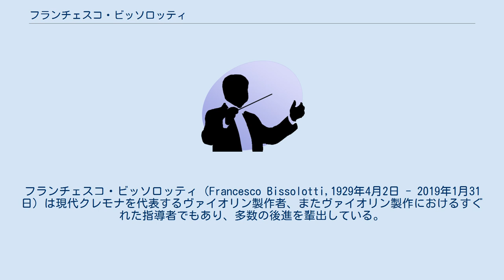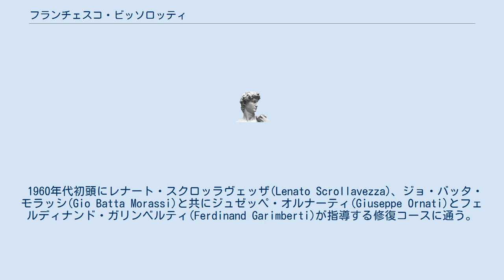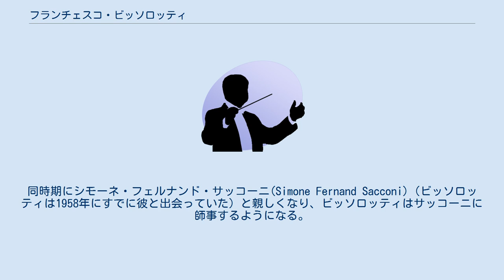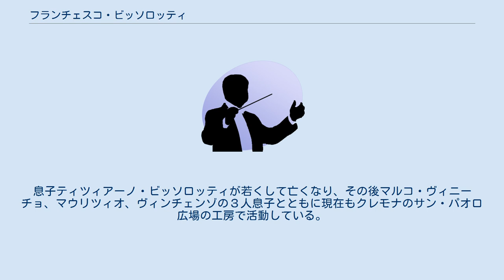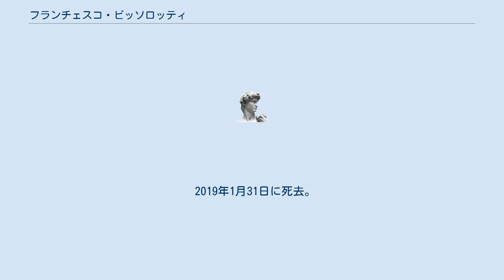フランチェスコ・ビッソロッティ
フランチェスコ・ビッソロッティ（Francesco Bissolotti,1929年4月2日 - 2019年1月31日）は現代クレモナを代表するヴァイオリン製作者、またヴァイオリン製作におけるすぐれた指導者でもあり、多数の後進を輩出している。
 1929年4月2日、クレモナ北部の小さな村ソレジーナ(Soresina)に生まれる。
家具職人の叔父の影響で若いうちから木工を始める。
1940年代に近郊のカステッレオーネ(Castelleone)の中心地に転居し、著名な彫刻家であり飾り物職人ジーノ・ロッタ(Gino　Lotta)に弟子入りする。
さらに音楽への強い情熱により腕利きのアマチュア・ヴァイオリニストとなる。
 独習でヴァイオリンを製作したのち、1957年にクレモナ国際弦楽器製作学校に入学。
入学後数ヶ月間ピーター・タター(Peter　Tatar)が教師を務めた。
その後かの有名なガエターノの息子でありパルマ出身のピエトロ・ズガラボット(Pietro sgarabotto)が教壇に立った。
同氏は製作技法に従来指導してきた方法とは違った新技術を導入した。
中でも意義深かったのは内型(Forma interna)とア・カッサキウーザ(a cassa chiusa)と呼ばれる、楽器の最後の組み立て作業の後にアウトラインを仕上げパーフリングを施す（いずれの技法もクレモナの古典的方式に由来する）を取り入れた事であった。
 ガエターノの楽器の多くをビッソロッティが修理、点検していた事もあり、当初のビッソロッティの作風はズガラボットの影響を強く受けていた。
 1960年代初頭にレナート・スクロッラヴェッザ(Lenato Scrollavezza)、ジョ・バッタ・モラッシ(Gio Batta Morassi)と共にジュゼッペ・オルナーティ(Giuseppe Ornati)とフェルディナンド・ガリンベルティ(Ferdinand Garimberti)が指導する修復コースに通う。
この時の経験がビッソロッティの楽器製作者としての経歴の一つの重要な分岐点となった。
 1962年にプラティナ通りに最初の工房を開く。
同時期にシモーネ・フェルナンド・サッコーニ(Simone Fernand Sacconi)（ビッソロッティは1958年にすでに彼と出会っていた）と親しくなり、ビッソロッティはサッコーニに師事するようになる。
1962年から1972年にかけてサッコーニは下記の数カ月をクレモナで過ごし、ビッソロッティの工房で働き、二人で当時パラッツォ・デッラルテ(Palazzo dell'Arte)に保管されていたストラディヴァリの遺品コレクションの研究、再整理を成し遂げた。
 遺品を品目別に整理し、掃除し、必要な場合は修復し、最終的にコレクション全体を再編成した。
この作業がサッコーニの研究の集大成でありビッソロッティもその作成に協力した"The Secrets of Stradivari"(伊"I Segreti di Stradivari")の出版にいたる下準備となった。
二人の共同作業は続き、サッコーニが作業所を指揮するニューヨークのワーリッツァー社とのコラボレーションも行った。
 ビッソロッティはクレモナ国際弦楽器製作学校の教師となり、当時は木工工房(1961年～)、次に弦楽器製作(1970年～1983年)を担当した。
彼はヴァイオリン製作においてストラディヴァリ式に忠実で(大型である1715年製ストラディヴァリ”Cremonese”や1705年型をしばしばモデルとした)、ヴィオラに関してはガスパロ・ダ・サロ型やテストーレ型、チェロはヴェネツィア派を模範とした。
 ビッソロッティは約600台の楽器を製作した。
主にヴァイオリン、ヴィオラ、チェロだが、リュート、ヴィオラ・ダモーレ、ヴィオラ・ダ・ガンバ、コントラバスも手掛けた。
更に彼は変った木材を試し、パガニーニのレパートリーとして５弦の大型のヴィオラを復元した。
息子ティツィアーノ・ビッソロッティが若くして亡くなり、その後マルコ・ヴィニーチョ、マウリツィオ、ヴィンチェンゾの３人息子とともに現在もクレモナのサン・パオロ広場の工房で活動している。
 2019年1月31日に死去。
89歳没。